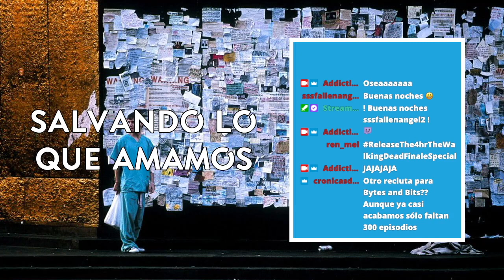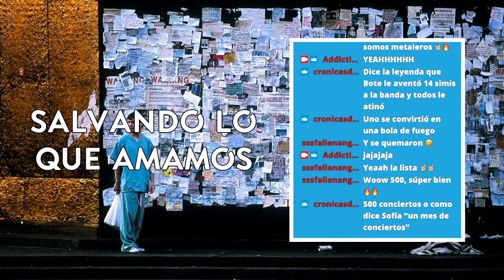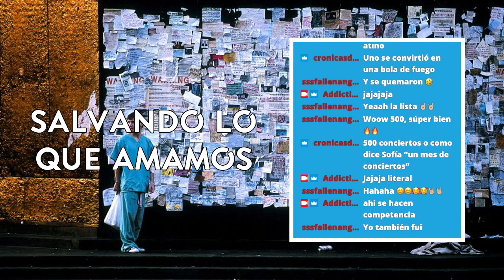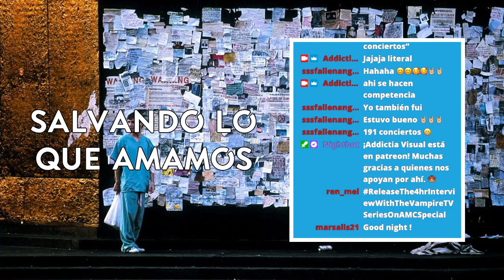Podcast 142.1 II 28 Days Later II Producción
Parte 1 II Salvando lo que Amamos y Producción. Donde hablamos de humanidad y rabia. Edith 🎙😎 habló con 🤩 Melvin, Rodrigo y Uriel del 20vo aniversario de 28DaysLater

✨Secciones✨
0:00 Invitades
4:32 Salvando lo que Amamos
27:46 28 Days Later
29:22 Producción

Escuchen Addictia Visual en vivo por Twitch los lunes 930pm y comenten en el chat los miércoles 9am en el estreno de YouTube.

El programa es llevado por Edith Sánchez.
Si quieren seguir la conversación me pueden seguir en twitter @HtidEA, en instagram como addictia_visual y en facebook para leer reseñas de películas y series.